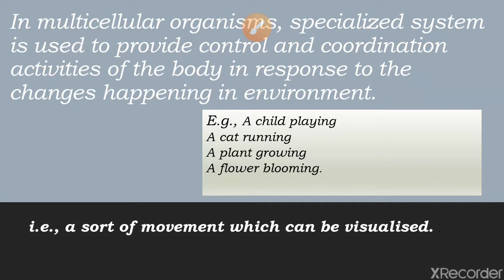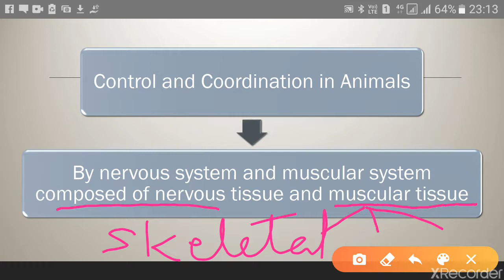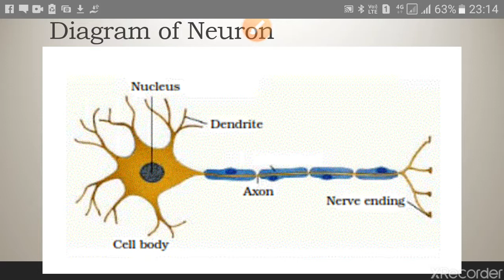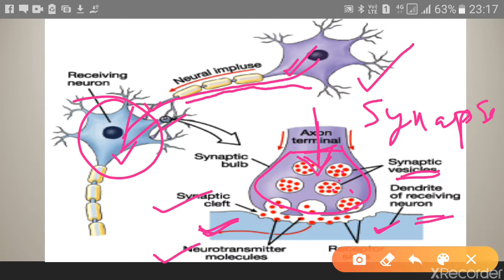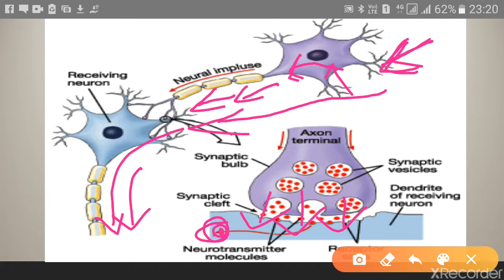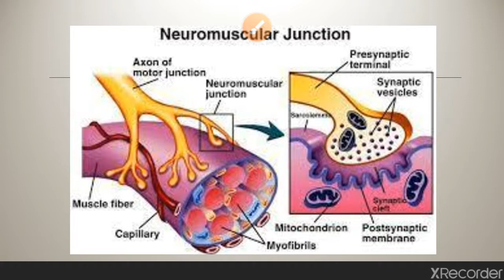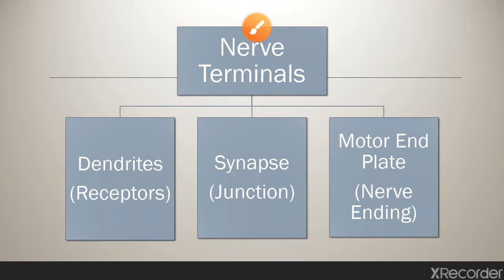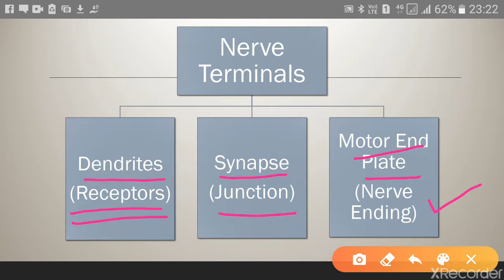BIOLOGY - CONTROL AND COORDINATION .CLASSS 10. LECTURE 1.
BIOLOGY - CONTROL AND COORDINATION .CLASSS 10. LECTURE 1.WHAT IS THE NEED OF CONTROL AND COORDINATION IN AN ORGANISM ? WHY IS CONTROL AND COORDINATION IMPORTANT ?

LINK OF MICROPHONE:-
BOYA MIC